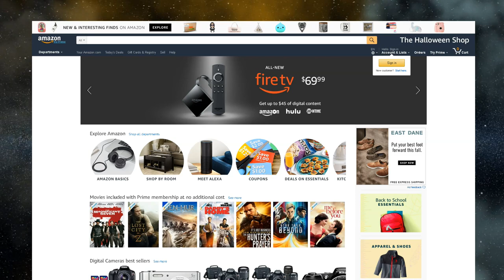Top Stories for the Week Of December 27, 2017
Here are the stories we're covering this week:

- The surveillance camera network in the US Capital was hijacked by Romanian ransomware, and charges have been filed against a pair that were arrested abroad.
- Nissan Canada's vehicle-financing wing has been hacked, putting personal information on more than a million customers into the hands of miscreants.
- Tesla's Elon Musk has pledged to make a pick-up truck as part of future plans for the electric vehicle-maker.
- Talk of long-range wireless charging has been around for some time, but we’ve yet to see a product that can charge devices from relatively long distances. Thanks to startup Energous, however, room-scale charging will soon be a reality, and available to everyone.
- Apple has changed the rules around how games on its app store will be using loot boxes.